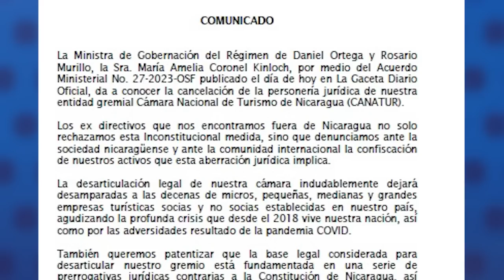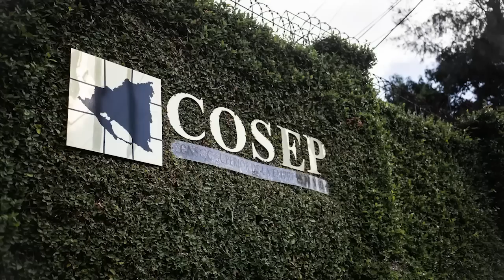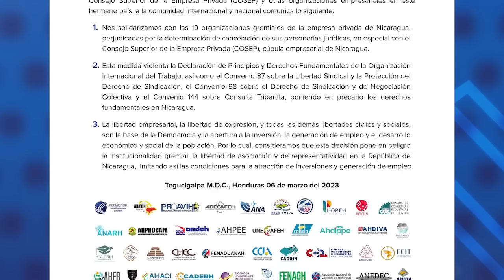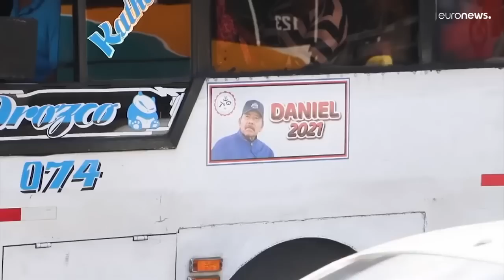Daniel Ortega conduce Nicaragua hacia la "cubanización"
La cancelación de la personería jurídica del Consejo Superior de la Empresa Privada (Cosep) y 18 de sus cámaras, representa un duro golpe no solo para estos gremios sino para la economía nicaragüense, destacaron personalidades nacionales.
El excarcelado político Félix Maradiaga, dijo que esta nueva acción del régimen contra las libertades públicas es “un paso más a la cubanización” de Nicaragua, un golpe a la economía y al bienestar de los nicaragüenses.
Los exmiembros de la Cámara Nacional de Turismo, Lucy Valenti y Alfredo Gutiérrez, aseguraron en un comunicado conjunto, que el régimen sobrepasó “todos los límites racionales y se empeña en destruir la base productiva y generadora de riqueza” de Nicaragua.
Por su parte, el economista Enrique Sáenz, señaló que esta medida tendrá repercusiones como el congelamiento de las inversiones y una baja en la clasificación del país, que a la vez podría forzar una alza en la tasas de interés.

En otras notas de nuestro Reporte de Noticias:

- Sector privado centroamericano condena ataque a "institucionalidad gremial" en Nicaragua.
- FSLN declara "déficit" financiero de 131 millones de córdobas.